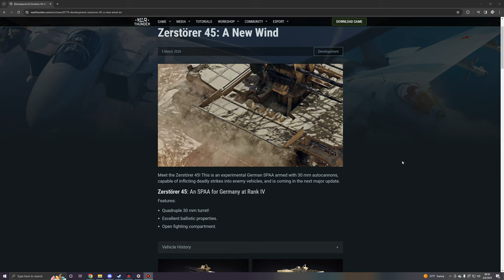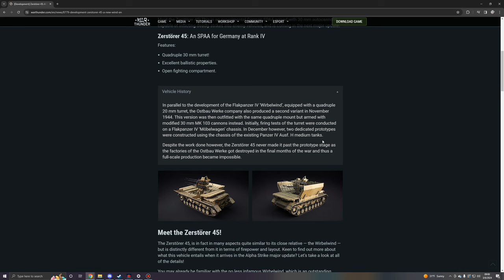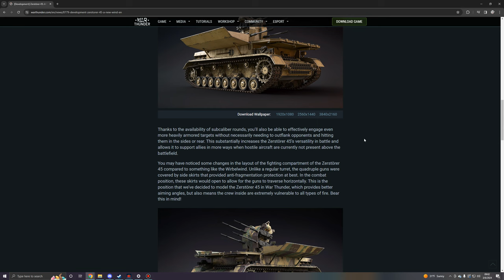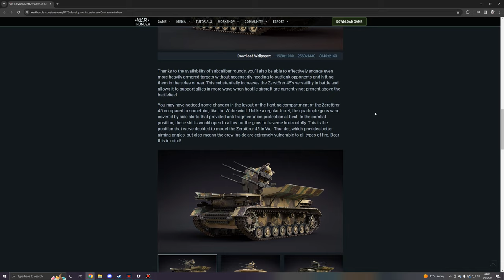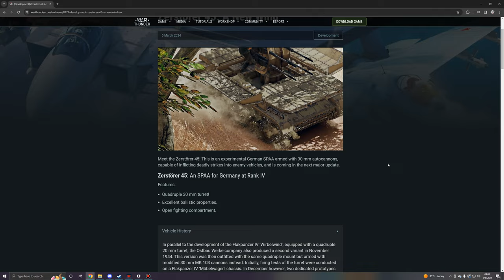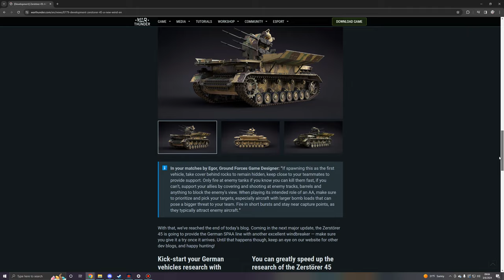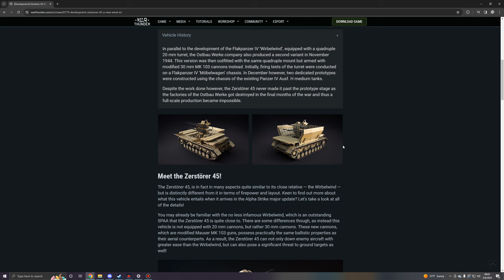War Thunder - Upcoming Content - Zerstörer 45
Interesting, but apparently not without accuracy faults as far as what's being said. I haven't looked into myself yet though.